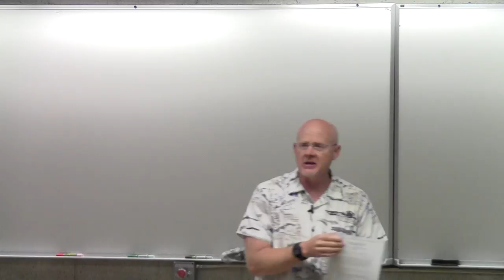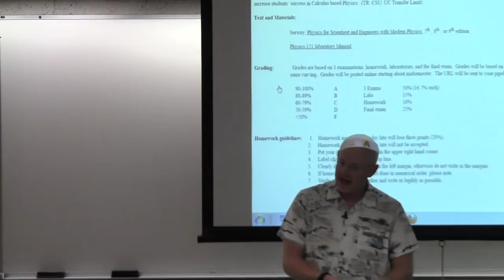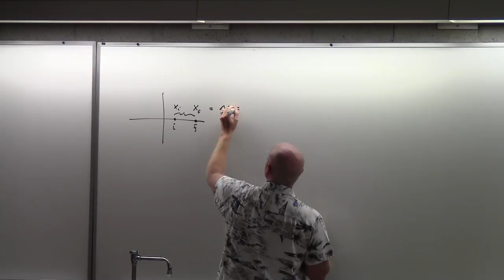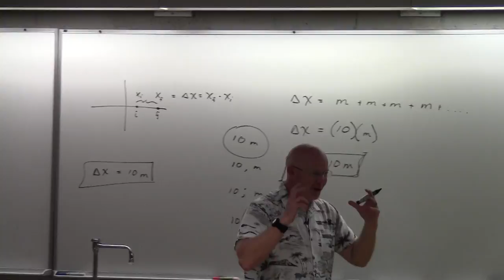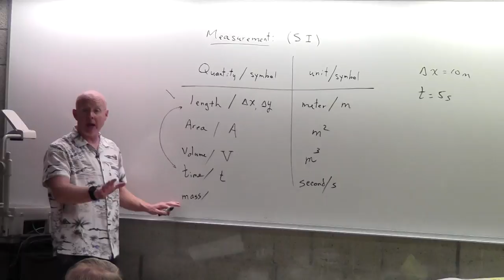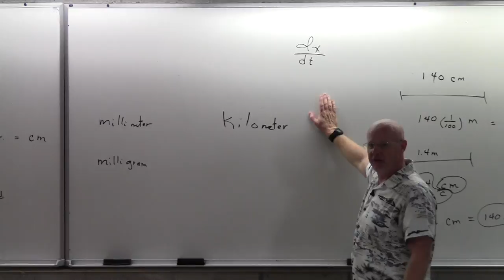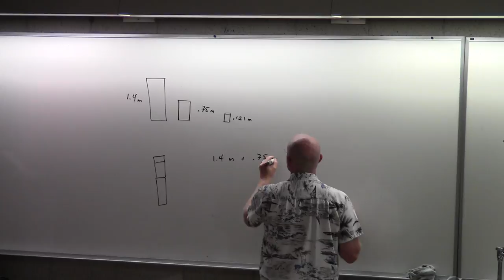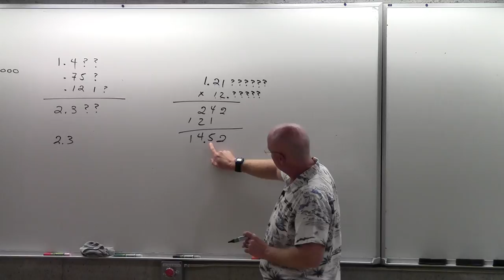Physics 121 - Introduction - Spring 2015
Dr Mike Young introduces Physics 121 for Spring Semester 2015